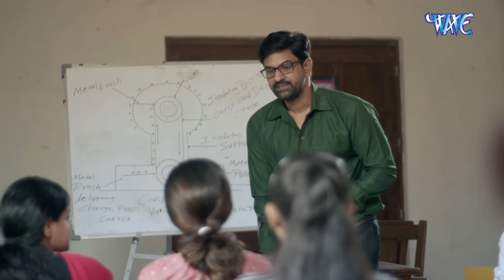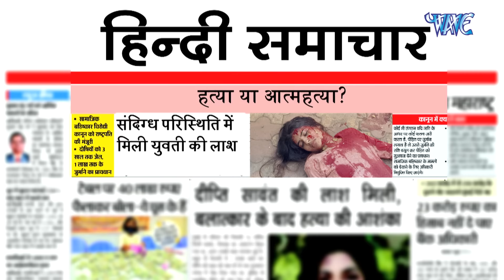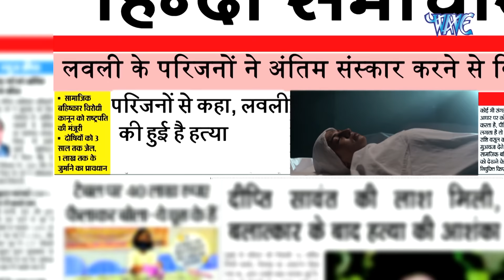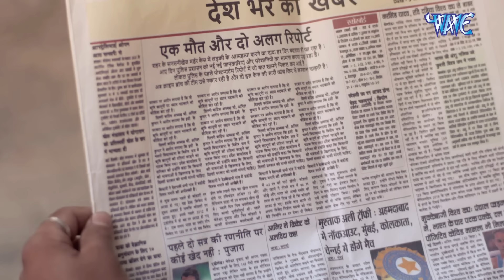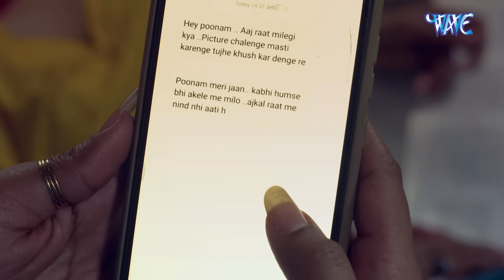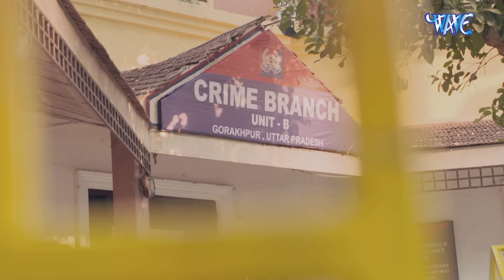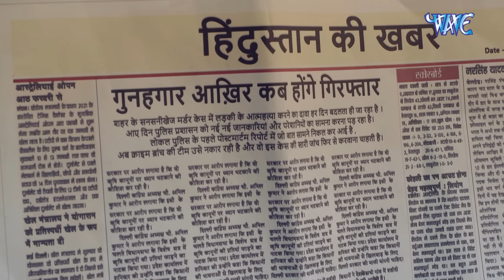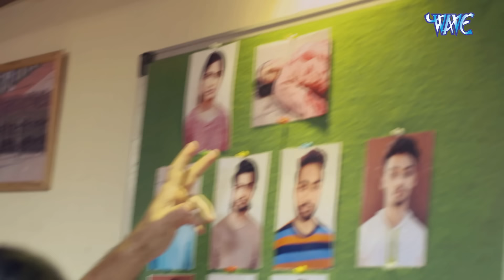Crime Patrol Satark Episode - New Episode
"Crime Patrol" is a riveting Indian television series that delves into the gritty and compelling world of crime investigation. Through gripping reenactments and real-life case studies, the show offers viewers a captivating insight into the complexities of criminal investigations and the tireless efforts of law enforcement agencies to uphold justice. With its thought-provoking narratives and meticulous attention to detail, "Real Crime Stories" serves as both an eye-opener to the harsh realities of crime and a testament to the resilience of those committed to fighting it. Join us as we uncover the truth behind some of the most intriguing and impactful criminal cases, leaving viewers both informed and engaged.